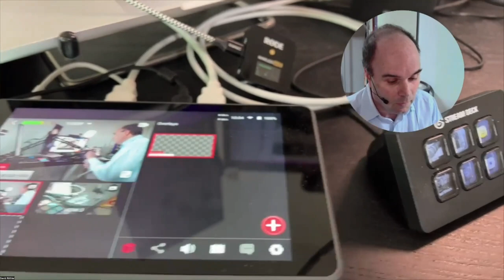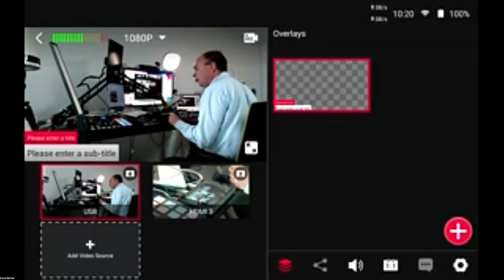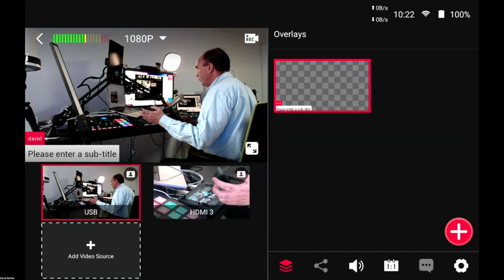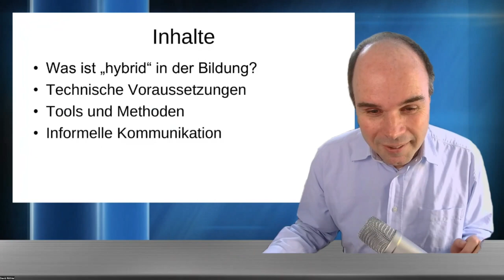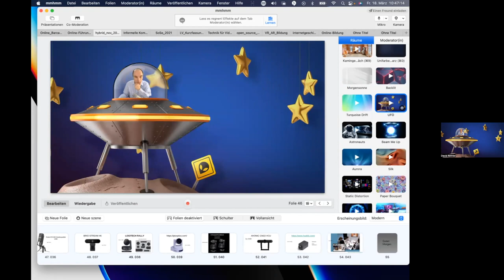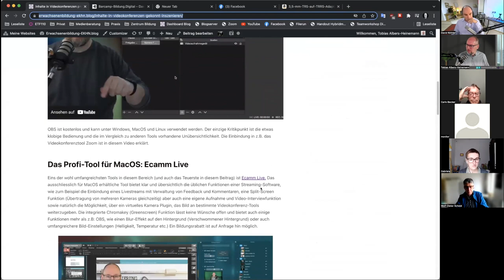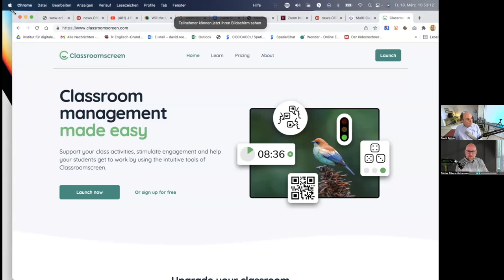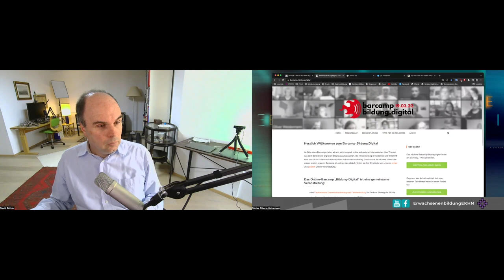Tools, Technik und Gadgets - EDUtalk Aufzeichnung vom 18.03.2022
Es gibt bestimmte Geräte und Dienste, die in den letzten zwei Jahren ungemein hilfreich für die Planung und Durchführung von digitalen Angeboten waren. So ist zum Beispiel das Atem Mini zu nennen, mit dem Camcorder und DSLR Kameras als Webcams benutzt werden können, die Streamingsoftware OBS, das Streamdeck von Elgato und vieles mehr.

In diesem EDUtalk wollen wir darüber sprechen, welche Geräte und Tools nicht mehr wegzudenken- und welche in den letzten Monaten neu auf dem Markt erscheinen sind. Ein Talkangebot nicht nur für Nerds und Technikfans.

Linkliste:

Benötigter TRS-TRRS Adapter, um Rode Wireless Go2 an iPad anzuschliessen